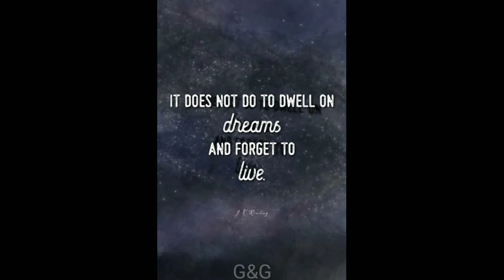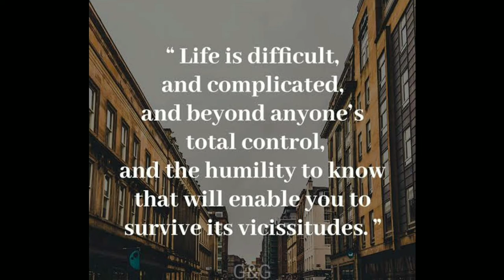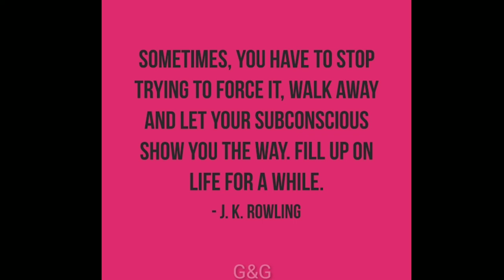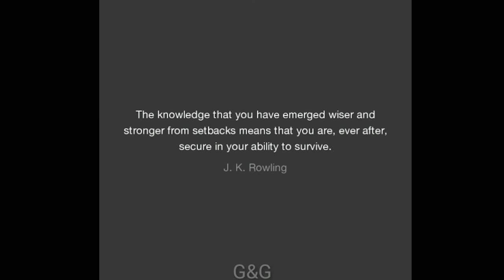Top 25 J k Rowling Quotes | J K Rowling Motivational Quotes | J K Rowling inspirational Quotes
jk rowling quotes about books
jk rowling quotes about life
jk rowling quotes in hindi
jk rowling quotes about reading
jk rowling quotes about love
jk rowling quotes about magic
jk rowling quotes harry potter
jk rowling quotes about reading books
jk rowling quotes about harry potter
jk rowling quotes about writing
jk rowling book quotes
jk rowling best quotes
jk rowling quotes dumbledore
jk rowling dream quotes
jk rowling darkness quotes
jk rowling quote we do not need magic
jk rowling quote light and dark
quotes jk rowling dan artinya
quotes jk rowling dan terjemahan
jk rowling quotes from harry potter
jk rowling quotes from books
jk rowling famous quotes
jk rowling funny quotes
jk rowling friendship quotes
jk rowling family quotes
jk rowling fear quote
jk rowling fail quote
jk rowling quotes goodreads
jk rowling graduation quotes
jk rowling quotes about never giving up
jk rowling growth mindset quotes
jk rowling very good lives quotes
jk rowling quotes hindi
jk rowling quotes harvard speech
jk rowling quotes hogwarts
jk rowling happiness quotes
jk rowling quotes inspirational
jk rowling quotes in harry potter
jk rowling quotes images
jk rowling important quotes
jk rowling quotes we are
jk rowling quotes bahasa indonesia
jk rowling quotes love
jk rowling quotes life
jk rowling quotes magic
jk rowling motivational quotes
jk rowling memorable quotes
jk rowling mother quotes
quotes menulis jk rowling
jk rowling quotes on books
jk rowling quotes on friendship
jk rowling quotes on love
jk rowling quotes on writing
jk rowling quotes on life
jk rowling quotes on magic
jk rowling quotes on harry potter
jk rowling quotes on imagination
jk rowling quotes success
jk rowling quotes writing
jk rowling's big 7 quote
jk rowling net worth
jk rowling books
jk rowling movies
jk rowling husband
jk rowling age
jk rowling quotes
jk rowling biography
jk rowling full name
jk rowling all books
jk rowling awards
jk rowling age 2021
jk rowling all movies
the jk rowling story
a casual vacancy jk rowling
a letter to jk rowling
a picture of jk rowling
a quote from jk rowling
a list of jk rowling books
a cursed child jk rowling
jk rowling books list
jk rowling birthday
jk rowling best books
jk rowling birth chart
jk rowling books name
lil b jk rowling
c.b. strike jk rowling
jk rowling b
jk rowling children
jk rowling childhood
jk rowling children's book
jk rowling career
jk rowling charity
jk rowling childhood photos
jk rowling crime novels
jk rowling c
jk rowling daughter
jk rowling death of the author
jk rowling date of birth
jk rowling daniel radcliffe
jk rowling drawing
jk rowling documentary netflix
jk rowling d
legion d'honneur jk rowling
style d'écriture jk rowling
conseils d'écriture jk rowling
nuevo libro de jk rowling
maison d'édition jk rowling
jk rowling education
jk rowling early life
jk rowling essay
jk rowling earnings from harry potter
jk rowling eye color
jk rowling emma watson
jk rowling education qualification
jk rowling ebooks
jk rowling email
jk rowling e livraria lello
jk rowling e harry potter
jk rowling e portugal
jk rowling e kitap
jk rowling e filhos
jk rowling e sua filha
jk rowling first book
jk rowling family
jk rowling famous book
jk rowling full form
jk rowling facts
jk rowling first book published
robert f kennedy jk rowling
jk rowling genre
jk rowling goodreads
jk rowling game of thrones
jk rowling ghost writer
jk rowling gmail
jk rowling gender essay
jk rowling graduation speech
jk rowling young
jk rowling harry potter
jk rowling house
jk rowling height
jk rowling history
jk rowling h
jk rowling instagram
jk rowling information
jk rowling interview
jk rowling iq
jk rowling is alive
jk rowling is the author of
jk rowling inspiration
jk rowling in hindi
is jk rowling
is jk rowling alive
is jk rowling a wizard
is jk rowling richer than the queen
is jk rowling a billionaire
is jk rowling on instagram
is jk rowling alive in 2021
jk rowling jungle book
jk rowling johnny depp
jk rowling journey
jk rowling job
jk rowling jordan peterson
jk rowling jk meaning
jk rowling kids
jk rowling kundli
jk rowling kaun hai
jk rowling khalsa aid
jk rowling khalsa
jk rowling khalistan
jk rowling ke upanyas
jk rowling ki jivani
jk k rowling pseudonym
jk k rowling net worth
ursula k le guin jk rowling
pourquoi k dans jk rowling
le k de jk rowling
jk rowling life story
jk rowling latest book
jk rowling life
jk rowling life story in short
jk rowling lifestyle
jk rowling latest news
jk rowling latest movie
jk rowling l
ickabog jk rowling
l'histoire de jk rowling
l'histoire de jk rowling film
l'enfance de jk rowling
l'ickabog de jk rowling
l'histoire de jk rowling streaming
l'appel du coucou jk rowling
jk rowling movies list
jk rowling memes
jk rowling mother
jk rowling mbti
jk rowling motivational quotesquote movies
jk rowling on instagram